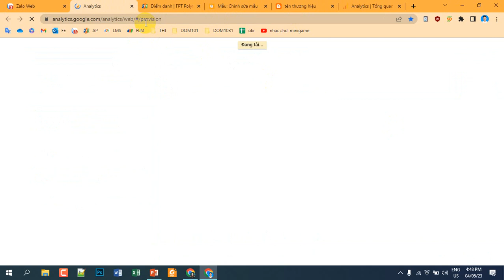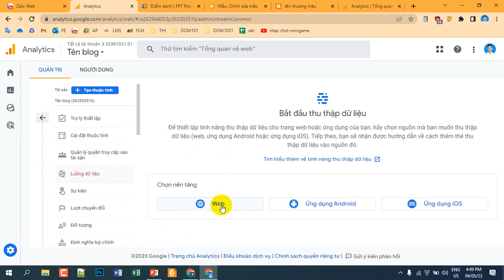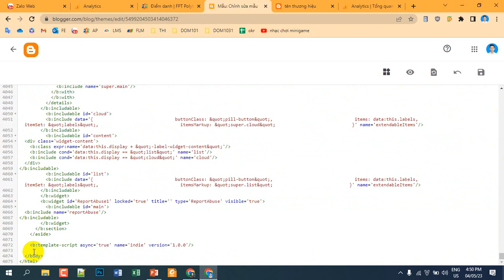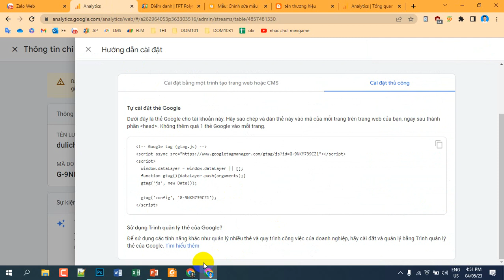DOM1031 Hướng dẫn cài Google analytic trên blogspot, blogger